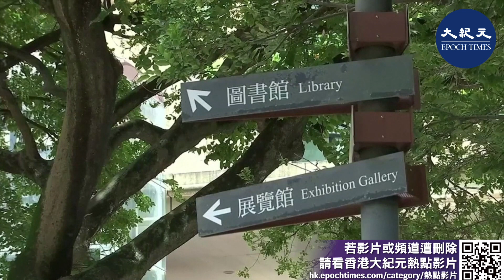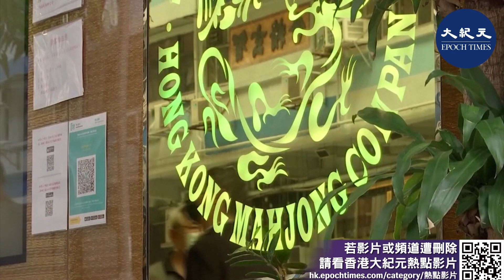社交措施放寬｜4.21恢復晚市堂食至10時 大部分場地重開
疫情持續回落，行政長官林鄭月娥今（14日）公布下周四（21日）首階段放寬社交距離措施詳情，包括恢復晚市堂食至10時；大部分表列處所重開，員工需每3日做一次快速檢測。林鄭預計放寬措施後，陽性個案將無可避免地增加，呼籲市民於長假期間保持自律，並儘快接種疫苗，減輕醫療系統壓力。